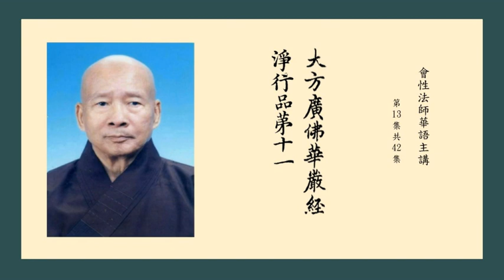大方廣佛華嚴經淨行品 13 會性法師華語主講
0000爾時，智首菩薩問文殊師利菩薩言：佛子！菩薩云何得無過失身、語、意業？云何得不害身、語、意業？云何得不可毀身、語、意業？云何得不可壞身、語、意業？云何得不退轉身、語、意業？云何得不可動身、語、意業？云何得殊勝身、語、意業？云何得清淨身、語、意業？云何得無染身、語、意業？云何得智為先導身、語、意業？
        云何得生處具足、種族具足、家具足、色具足、相具足、念具足、慧具足、行具足、無畏具足、覺悟具足？
        云何得勝慧、第一慧、最上慧、最勝慧、無量慧、無數慧、不思議慧、無與等慧、不可量慧、不可說慧？
        云何得因力、欲力、方便力、緣力、所緣力、根力、觀察力、奢摩他力、毘鉢舍那力、思惟力？
        云何得蘊善巧、界善巧、處善巧、緣起善巧、欲界善巧、色界善巧、無色界善巧、過去善巧、未來善巧、現在善巧？
        云何善修習念覺分、擇法覺分、精進覺分、喜覺分、猗覺分、定覺分、捨覺分、空、無相、無願？
        云何得圓滿檀波羅蜜、尸波羅蜜、羼提波羅蜜、毘梨耶波羅蜜、禪那波羅蜜、般若波羅蜜，及以圓滿慈悲、喜、捨？
        云何得處非處智力、過未現在業報智力、根勝劣智力、種種界智力、種種解智力、一切至處道智力、禪解脫三昧染淨智力、宿住念智力、無障礙天眼智力、斷諸習智力？
        云何常得天王、龍王、夜叉王、乾闥婆王、阿脩羅王、迦樓羅王、緊那羅王、摩睺羅伽王、人王、梵王之所守護，恭敬供養？
        云何得與一切眾生為依、為救、為歸、為趣、為炬、為明、為照、為導、為勝導、為普導？
        云何於一切眾生中，為第一、為大、為勝、為最勝、為妙、為極妙、為上、為無上、為無等、為無等等？
        爾時，文殊師利菩薩告智首菩薩言：善哉！佛子！汝今為欲多所饒益、多所安隱，哀愍世間，利樂天人，問如是義。
        佛子！若諸菩薩善用其心，則獲一切勝妙功德；於諸佛法，心無所礙，住去、來、今諸佛之道；隨眾生住，恒不捨離；如諸法相，悉能通達；斷一切惡，具足眾善；當如普賢，色像第一，一切行願皆得具足；於一切法，無不自在，而為眾生第二導師。佛子！云何用心能獲一切勝妙功德？佛子！
    菩薩在家， 當願眾生： 知家性空， 免其逼迫。    孝事父母， 當願眾生： 善事於佛， 護養一切。
    妻子集會， 當願眾生： 怨親平等， 永離貪著。    若得五欲， 當願眾生： 拔除欲箭， 究竟安隱。
    妓樂聚會， 當願眾生： 以法自娛， 了妓非實。    若在宮室， 當願眾生： 入於聖地， 永除穢欲。
    著瓔珞時， 當願眾生： 捨諸偽飾， 到真實處。    上昇樓閣， 當願眾生： 昇正法樓， 徹見一切。
    若有所施， 當願眾生： 一切能捨， 心無愛著。    眾會聚集， 當願眾生： 捨眾聚法， 成一切智。
    若在厄難， 當願眾生： 隨意自在， 所行無礙。    捨居家時， 當願眾生： 出家無礙， 心得解脫。
    入僧伽藍， 當願眾生： 演說種種， 無乖諍法。    詣大小師， 當願眾生： 巧事師長， 習行善法。
    求請出家， 當願眾生： 得不退法， 心無障礙。    脫去俗服， 當願眾生： 勤修善根， 捨諸罪軛。
    鬀除鬚髮， 當願眾生： 永離煩惱， 究竟寂滅。    著袈裟衣， 當願眾生： 心無所染， 具大仙道。
    正出家時， 當願眾生： 同佛出家， 救護一切。    自歸於佛， 當願眾生： 紹隆佛種， 發無上意。
    自歸於法， 當願眾生： 深入經藏， 智慧如海。    自歸於僧， 當願眾生： 統理大眾， 一切無礙。
    受學戒時， 當願眾生： 善學於戒， 不作眾惡。    受闍梨教， 當願眾生： 具足威儀， 所行真實。
    受和尚教， 當願眾生： 入無生智， 到無依處。    受具足戒， 當願眾生： 具諸方便， 得最勝法。
    若入堂宇， 當願眾生： 昇無上堂， 安住不動。    若敷床座， 當願眾生： 開敷善法， 見真實相。
    正身端坐， 當願眾生： 坐菩提座， 心無所著。    結跏趺坐， 當願眾生： 善根堅固， 得不動地。
    修行於定， 當願眾生： 以定伏心， 究竟無餘。    若修於觀， 當願眾生： 見如實理， 永無乖諍。
    捨跏趺坐， 當願眾生： 觀諸行法， 悉歸散滅。    下足住時， 當願眾生： 心得解脫， 安住不動。
    若舉於足， 當願眾生： 出生死海， 具眾善法。    著下帬時， 當願眾生： 服諸善根， 具足慚愧。
    整衣束帶， 當願眾生： 檢束善根， 不令散失。    若著上衣， 當願眾生： 獲勝善根， 至法彼岸。
    著僧伽梨， 當願眾生： 入第一位， 得不動法。    手執楊枝， 當願眾生： 皆得妙法， 究竟清淨。
    嚼楊枝時， 當願眾生： 其心調淨， 噬諸煩惱。    大小便時， 當願眾生： 棄貪瞋癡， 蠲除罪法。
    事訖就水， 當願眾生： 出世法中， 速疾而往。    洗滌形穢， 當願眾生： 清淨調柔， 畢竟無垢。
    以水盥掌， 當願眾生： 得清淨手， 受持佛法。    以水洗面， 當願眾生： 得淨法門， 永無垢染。
    手執錫杖， 當願眾生： 設大施會， 示如實道。    執持應器， 當願眾生： 成就法器， 受天人供。
    發趾向道， 當願眾生： 趣佛所行， 入無依處。    若在於道， 當願眾生： 能行佛道， 向無餘法。
    涉路而去， 當願眾生： 履淨法界， 心無障礙。    見昇高路， 當願眾生： 永出三界， 心無怯弱。
    見趣下路， 當願眾生： 其心謙下， 長佛善根。    見斜曲路， 當願眾生： 捨不正道， 永除惡見。
    若見直路， 當願眾生： 其心正直， 無諂無誑。    見路多塵， 當願眾生： 遠離塵坌， 獲清淨法。
    見路無塵， 當願眾生： 常行大悲， 其心潤澤。    若見險道， 當願眾生： 住正法界， 離諸罪難。
    若見眾會， 當願眾生： 說甚深法， 一切和合。    若見大柱， 當願眾生： 離我諍心， 無有忿恨。
    若見叢林， 當願眾生： 諸天及人， 所應敬禮。    若見高山， 當願眾生： 善根超出， 無能至頂。
    見棘刺樹， 當願眾生： 疾得翦除， 三毒之刺。    見樹葉茂， 當願眾生： 以定解脫， 而為蔭映。
    若見華開， 當願眾生： 神通等法， 如華開敷。    若見樹華， 當願眾生： 眾相如華， 具三十二。
    若見果實， 當願眾生： 獲最勝法， 證菩提道。    若見大河， 當願眾生： 得預法流， 入佛智海。
    若見陂澤， 當願眾生： 疾悟諸佛， 一味之法。    若見池沼， 當願眾生： 語業滿足， 巧能演說。
    若見汲井， 當願眾生： 具足辯才， 演一切法。    若見涌泉， 當願眾生： 方便增長， 善根無盡。
    若見橋道， 當願眾生： 廣度一切， 猶如橋梁。    若見流水， 當願眾生： 得善意欲， 洗除惑垢。
    見修園圃， 當願眾生： 五欲圃中， 耘除愛草。    見無憂林， 當願眾生： 永離貪愛， 不生憂怖。
    若見園苑， 當願眾生： 勤修諸行， 趣佛菩提。    見嚴飾人， 當願眾生： 三十二相， 以為嚴好。
    見無嚴飾， 當願眾生： 捨諸飾好， 具頭陀行。    見樂著人， 當願眾生： 以法自娛， 歡愛不捨。
    見無樂著， 當願眾生： 有為事中， 心無所樂。    見歡樂人， 當願眾生： 常得安樂， 樂供養佛。
    見苦惱人， 當願眾生： 獲根本智， 滅除眾苦。    見無病人， 當願眾生： 入真實慧， 永無病惱。
    見疾病人， 當願眾生： 知身空寂， 離乖諍法。    見端正人， 當願眾生： 於佛菩薩， 常生淨信。
    見醜陋人， 當願眾生： 於不善事， 不生樂著。    見報恩人， 當願眾生： 於佛菩薩， 能知恩德。
    見背恩人， 當願眾生： 於有惡人， 不加其報。    若見沙門， 當願眾生： 調柔寂靜， 畢竟第一。
    見婆羅門， 當願眾生： 永持梵行， 離一切惡。    見苦行人， 當願眾生： 依於苦行， 至究竟處。
    見操行人， 當願眾生： 堅持志行， 不捨佛道。    見著甲冑， 當願眾生： 常服善鎧， 趣無師法。
    見無鎧仗， 當願眾生： 永離一切， 不善之業。    見論議人， 當願眾生： 於諸異論， 悉能摧伏。
    見正命人， 當願眾生： 得清淨命， 不矯威儀。    若見於王， 當願眾生： 得為法王， 恒轉正法。
    若見王子， 當願眾生： 從法化生， 而為佛子。    若見長者， 當願眾生： 善能明斷， 不行惡法。
    若見大臣， 當願眾生： 恒守正念， 習行眾善。    若見城廓， 當願眾生： 得堅固身， 心無所屈。
    若見王都， 當願眾生： 功德共聚， 心恒喜樂。    見處林藪， 當願眾生： 應為天人， 之所歎仰。
    入里乞食， 當願眾生： 入深法界， 心無障礙。    到人門戶， 當願眾生： 入於一切， 佛法之門。
    入其家已， 當願眾生： 得入佛乘， 三世平等。    見不捨人， 當願眾生： 常不捨離， 勝功德法。
    見能捨人， 當願眾生： 永得捨離， 三惡道苦。    若見空鉢， 當願眾生： 其心清淨， 空無煩惱。
    若見滿鉢， 當願眾生： 具足成滿， 一切善法。    若得恭敬， 當願眾生： 恭敬修行， 一切佛法。
    不得恭敬， 當願眾生： 不行一切， 不善之法。    見慚恥人， 當願眾生： 具慚恥行， 藏護諸根。
    見無慚恥， 當願眾生： 捨離無慚， 住大慈道。    若得美食， 當願眾生： 滿足其願， 心無羨欲。
    得不美食， 當願眾生： 莫不獲得， 諸三昧味。    得柔軟食， 當願眾生： 大悲所熏， 心意柔軟。
    得麁澁食， 當願眾生： 心無染著， 絕世貪愛。    若飯食時， 當願眾生： 禪悅為食， 法喜充滿。
    若受味時， 當願眾生： 得佛上味， 甘露滿足。    飯食已訖， 當願眾生： 所作皆辦， 具諸佛法。
    若說法時， 當願眾生： 得無盡辯， 廣宣法要。    從舍出時， 當願眾生： 深入佛智， 永出三界。
    若入水時， 當願眾生： 入一切智， 知三世等。    洗浴身體， 當願眾生： 身心無垢， 內外光潔。
    盛暑炎毒， 當願眾生： 捨離眾惱， 一切皆盡。    暑退涼初， 當願眾生： 證無上法， 究竟清涼。
    諷誦經時， 當願眾生： 順佛所說， 總持不忘。    若得見佛， 當願眾生： 得無礙眼， 見一切佛。
    諦觀佛時， 當願眾生： 皆如普賢， 端正嚴好。    見佛塔時， 當願眾生： 尊重如塔， 受天人供。
    敬心觀塔， 當願眾生： 諸天及人， 所共瞻仰。    頂禮於塔， 當願眾生： 一切天人， 無能見頂。
    右遶於塔， 當願眾生： 所行無逆， 成一切智。    遶塔三匝， 當願眾生： 勤求佛道， 心無懈歇。
    讚佛功德， 當願眾生： 眾德悉具， 稱歎無盡。    讚佛相好， 當願眾生： 成就佛身， 證無相法。
    若洗足時， 當願眾生： 具神足力， 所行無礙。    以時寢息， 當願眾生： 身得安隱， 心無動亂。
    睡眠始寤， 當願眾生： 一切智覺， 周顧十方。
      佛子！若諸菩薩如是用心，則獲一切勝妙功德；一切世間諸天、魔、梵、沙門、婆羅門、乾闥婆、阿脩羅等，及以一切聲聞、緣覺，所不能動。